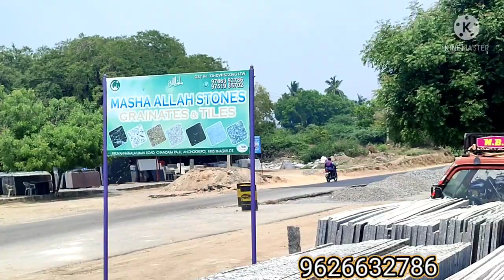தமிழில் -கிருஷ்ணகிரி கிரானைட் | customer review granite purchasing |பர்கூர் கிரானைட் கம்பெனி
தமிழில் - கிருஷ்ணகிரி கிரானைட் | granite purchasing customer review | பர்கூர் கிரானைட் | ஓசூர் கிரானைட் கம்பெனி